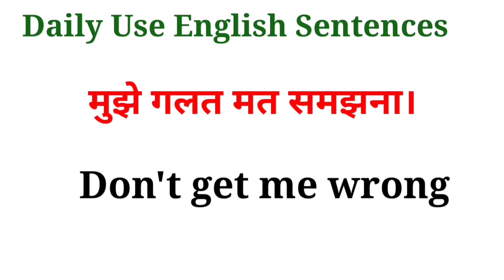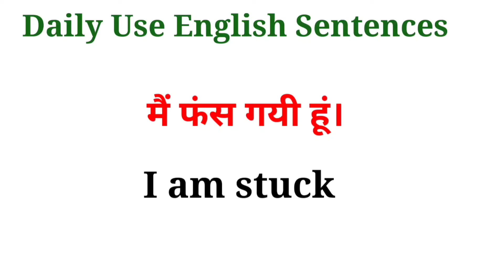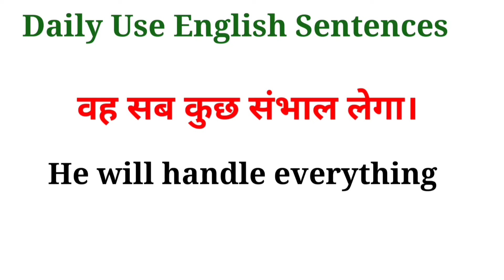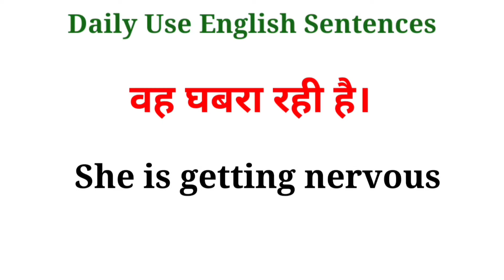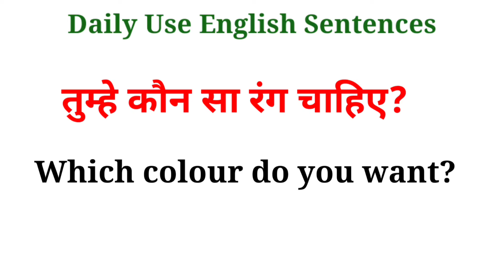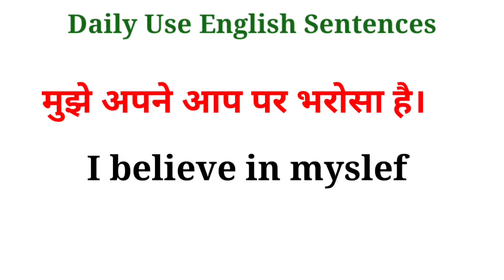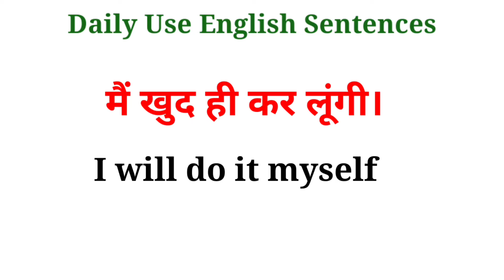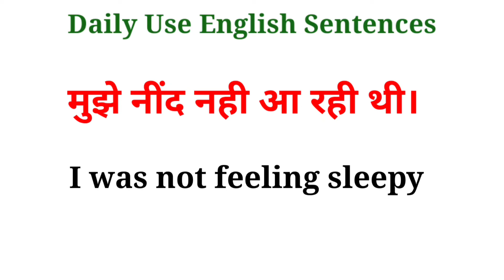रोज़ बोले जाने वाले अंग्रेज़ी वाक्य|Daily Use English Sentences|english speaking practice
english sentences
english
spoken english
english speaking
daily english
Speak english
English sentence
english communication
videos
videos
videos
most trending video
Educational video
english connection

spokenEnglishkaisesikhey
spokenEnglish
Speakingenglish
EnglishspeakingPracticeskills
education
asaanEnglish
घर बैठेअंग्रेजीबोलनासीखो।
घर बैठेअंग्रेजीबोलनाकैसेसीखे ।
DailySpokenEnglishSentences
EnglishspeakingPractice
LearnEnglishinEasyway
EnglishspeakingPracticeforbeginners